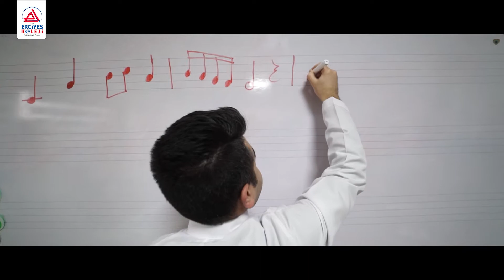MÜZİK ATÖLYEMİZ!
Neler mi yapıyoruz? Cevabı videomuzda! Keyifli seyirler!

OUR MUSIC WORKSHOP!
What are we doing? The answer is in our video! Enjoy while watching it!